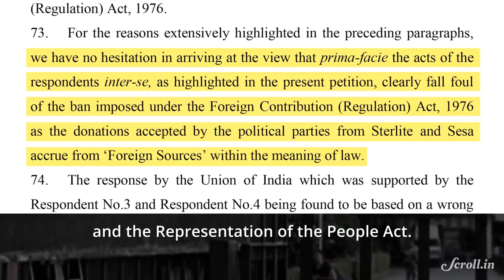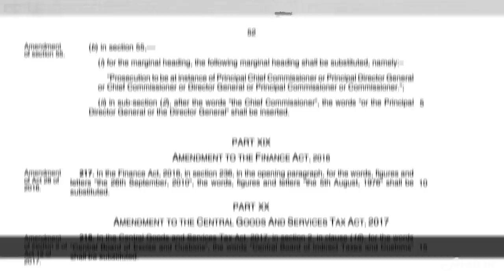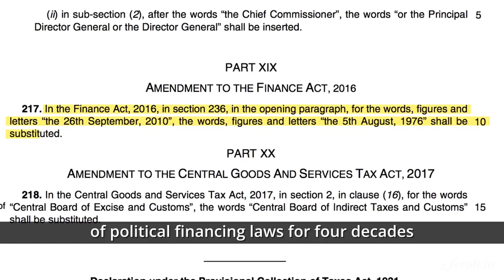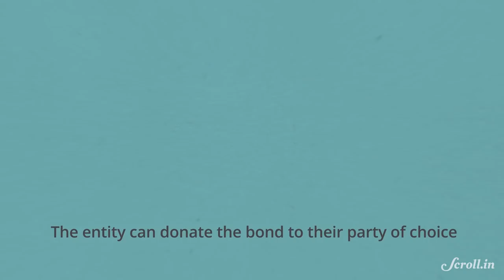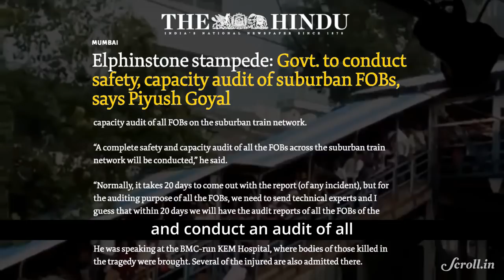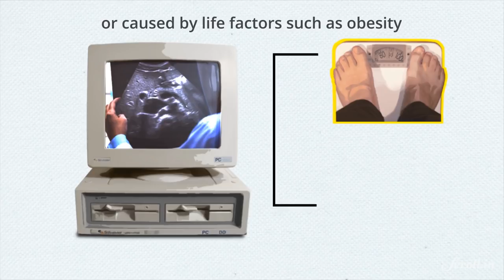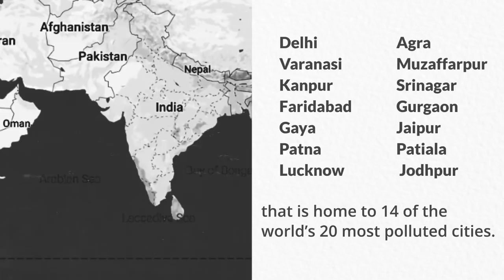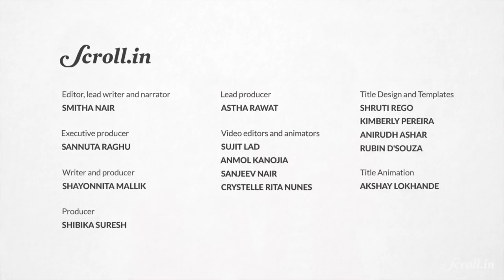Your Morning Fix: What brings the BJP and Congress together? Foreign Funding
Your Morning Fix for July 4

1. COLLABORATION OF RIVALS
The Curious Case of Party Funding

2. GOVERNMENT OF NEGLIGENCE?
No Lessons Learnt from Elphinstone

3. COULD POLLUTION GIVE ME DIABETES?
Oh Yes, Says One Study

4. THE INDOMITABLE THAI THIRTEEN
Boys found, But Rescue To Take Months

CREDITS:
Executive Producer: Sannuta Raghu
Video editors and animators: Sujit Lad, Anmol Kanojia, Sanjeev Nair, Crystelle Rita Nunes
Writer and Producer: Shayonnita Mallik
Lead Producer: Astha Rawat
Producer: Shibika Suresh